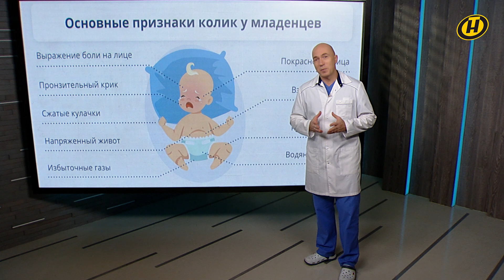МЛАДЕНЧЕСКИЕ КОЛИКИ — что это такое и как помочь малышу | Формула здоровья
По некоторым признакам можно определить, что ребенка мучают боли в животе. Он поджимает ножки, затем выпрямляет их и постоянно хнычет. Это симптомы так называемых младенческих коликов. Как правило, это состояние атакует новорожденного с 3 недели жизни. Стоит ли переживать родителям и как бороться с этим – давайте разбираться.